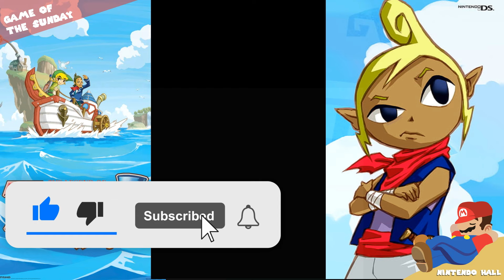The Legend of Zelda: Phantom Hourglass (DS) The sequel of Wind Waker (Game of the Sunday) Gameplay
The Legend of Zelda: Phantom Hourglass (DS) The sequel of Wind Waker (Game of the Sunday) Gameplay ITA

The epic story of The Legend of Zelda: The Wind Waker continues as Link finds himself lost and alone in unknown seas in a new adventure. Featuring intuitive touch screen controls and innovative puzzles, The Legend of Zelda: Phantom Hourglass offers new challenges for fans of the series and an easy-to-grasp introduction for gamers new to The Legend of Zelda. But time grows short, and only the Phantom Hourglass can buy Link the minutes he’ll need to survive.

Many months have passed since the events of The Legend of Zelda: The Wind Waker, and Link, Tetra and Tetra’s band of pirates have set sail in search of new lands. They come across a patch of ocean covered in a dense fog, in which they discover an abandoned ship. Tetra falls into danger when she explores the ship alone, and Link falls into the ocean when he attempts to rescue her. When he washes up unconscious on the shores of a mysterious island, he is awakened by the sound of a fairy’s voice. With the aid of this fairy, he sets off to find Tetra – and his way back to the seas he once knew.

Featuring the cel-shaded style of its predecessor and simple yet effective touch screen controls, you can move and battle with just a few swipes of the stylus, trace a line to throw your boomerang or scribble notes and clues as you progress. Chart courses for your ship by using the stylus to draw a path through the islands – then, as you automatically sail along the path, control the cannon to target oncoming enemies.

Set sail for adventure in The Legend of Zelda: Phantom Hourglass!

La storia epica di The Legend of Zelda: The Wind Waker continua quando Link si trova perso e abbandonato in acque sconosciute. Grazie ai comandi tattili e a rompicapi innovativi, The Legend of Zelda: Phantom Hourglass offre nuove sfide per i fan della serie e costituisce un'ottima introduzione per chi non ha mai giocato prima a titoli di The Legend of Zelda. Il tempo scorre veloce e solo la Clessidra Illusione può regalare a Link i minuti che gli servono per sopravvivere.

Sono trascorsi molti mesi dagli eventi di The Legend of Zelda: The Wind Waker e Link, Dazel e i pirati di Dazel sono partiti alla ricerca di nuove terre. A un certo punto, si trovano di fronte a una folta coltre di nebbia, da cui si intravede una nave abbandonata. Dazel, che è andata a esplorare la nave da sola, si trova all'improvviso in pericolo e Link cade nell'oceano nel tentativo di salvarla. La voce di una fata lo fa risvegliare sulla spiaggia di un'isola sconosciuta e, con l'aiuto di questa fata, il nostro eroe parte alla ricerca di Dazel e della strada per tornare a casa.

Questo nuovo episodio unisce l'animazione cel-shaded del gioco precedente a dei comandi tattili intuitivi ed efficaci. Puoi muoverti e combattere con dei semplici movimenti dello stilo o tracciare una linea per lanciare il tuo boomerang.